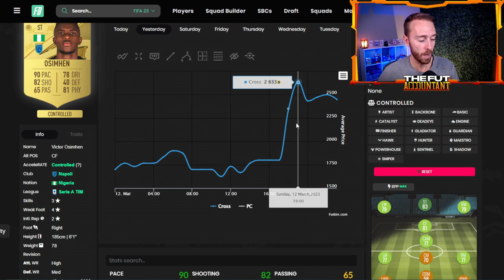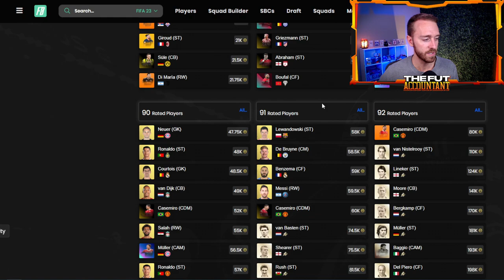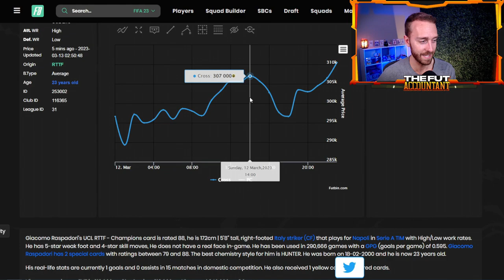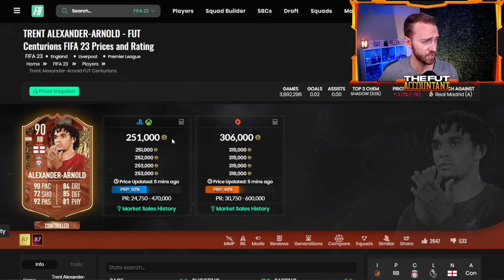THIS Was NOT the SBC We Expected!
EA surprised us yesterday in FIFA 23 Ultimate Team, because they dropped an SBC nobody expected! In today's video we look at how the Mixed Campaign Player Pick SBC moved the FIFA 23 Market and how it allowed us to make some coins. We also cover the potential for an investment into Fantasy FUT Team 2 as these cards leave packs EARLY this week.